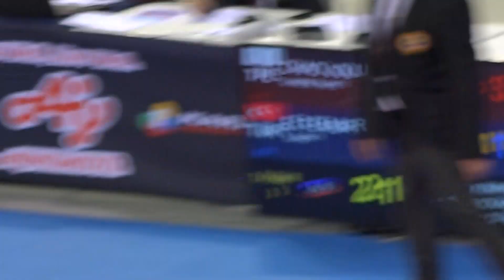Premier League 2019 Madrid Female-68 Chao Jou (TWN) vs Eltemur Eda (TUR)